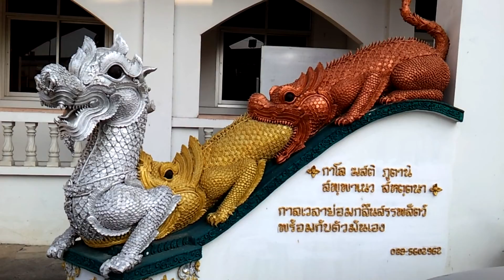Wat Mahawan, Chiang Mai, Thailand (Full Review)